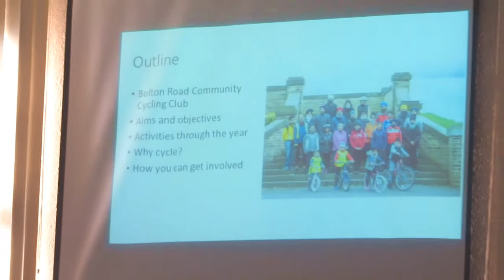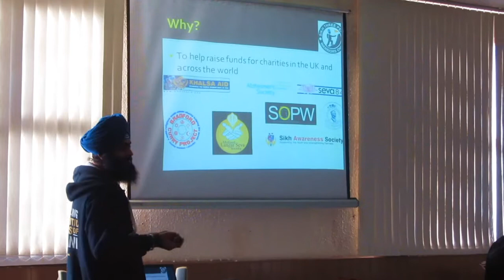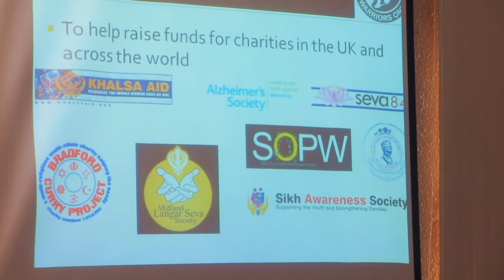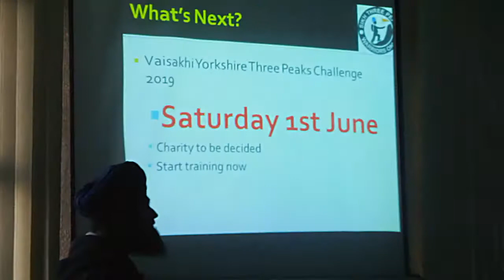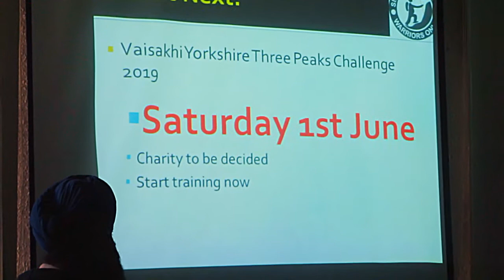Bolton Road Community Cycling Club 1st Anniversary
After Very Successful first year ,Annivesary was Celebrated at the Ramgarhia Gurdwara .Started with Sukhmani Sahib in the morning.Langer & Seva provided by club members .In the afternoon celebrations started with Birthday Cake cutting Cermony Follwed by speeches from Founder Satwant singh & Dr.Rajinder Singh Follwed by invited Guessets.Big Thank you to Everyone for making this occasion so Successful .